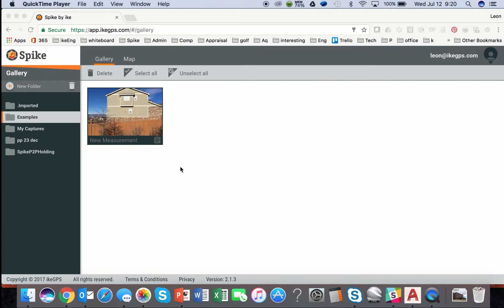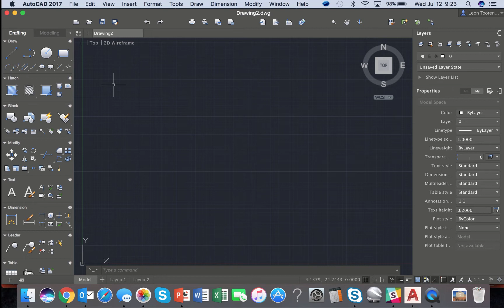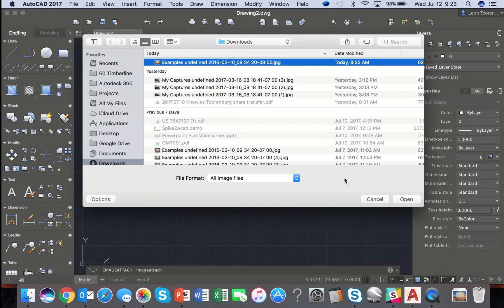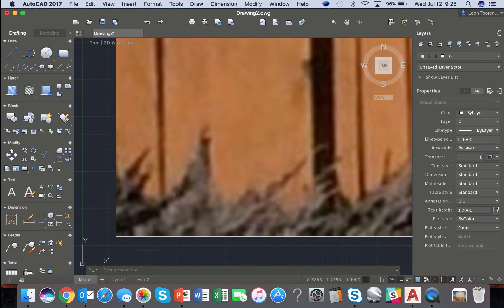Spike Demo: Using Spike with AutoCAD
In this video tutorial, ikeGPS CTO Leon Toorenburg demonstrates how to use Spike with AutoCAD. Spike Cloud users can import a Scaled Image into AutoCAD, and then measure to scale using AutoCAD’s native tools.